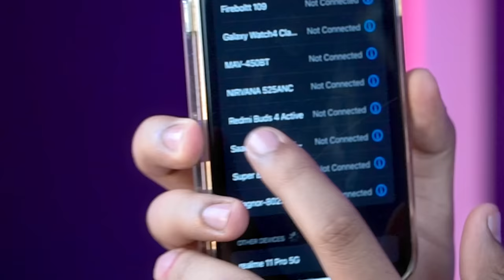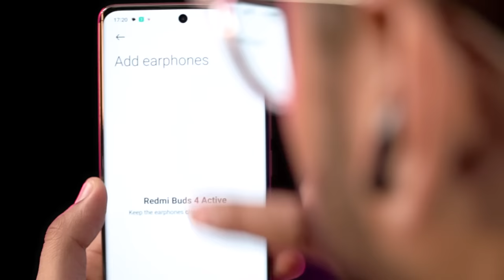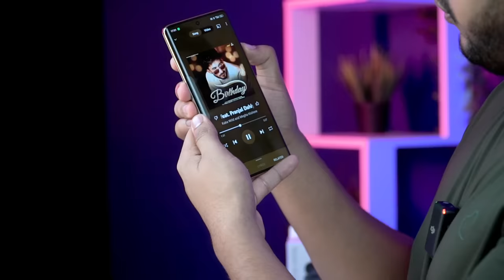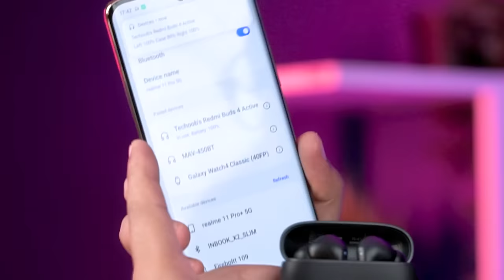This Budget Earbuds has Amazing Sound Quality ₹1199 | Redmi Buds 4 Active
Redmi Buds 4 Active best in class, Best TWS under ₹1200.

🌟 Team TECHOOB 🌟